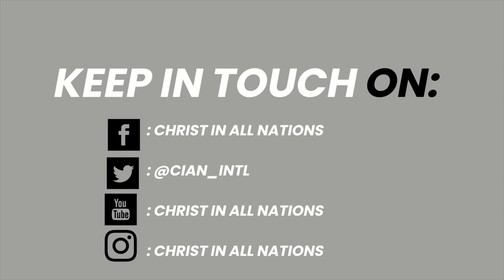Audio Bible Scriptures On Healing/Wholeness - Christ In All Nations